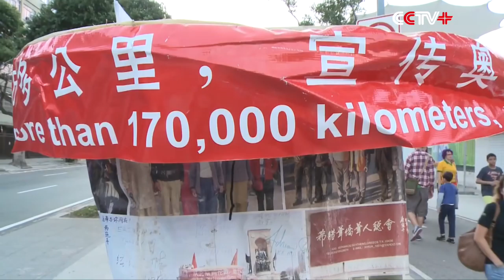60-Year-Old Chinese Farmer Rides Tricycle to Rio For Olympic Games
Chen Guanming, a 60-year-old farmer from east China, rode a tricycle to Rio de Janeiro for the Olympic Games and has been touring around the venues since he arrived in the city last Saturday.

Wearing long, white beard, Chen parked his tricycle outside the Maracana Stadium on Sunday. Immediately he was surrounded by locals and tourists, who were appealed to the poster-curtain hung on this tricycle, which is actually made of pictures showing the nations and cities he has been to.

Chen, a farmer from east China's Jiangsu Province, started his tricycle journey in 2001, when Beijing won the bidding to host the 2008 Summer Olympic Games. "Then I decided to tricycle to every host city of the Olympic Games," he said, and has since been to Greece, Beijing, and London, covering numerous cities along the way.

As his timeworn banner around his tricycle claims, he has covered "more than 170,000 kilometers" in the past 15 years.

Among the countries Chen has covered are India, Cambodia, Laos, Iran, Pakistan, Turkey, and more. He cannot hide his excitement and pride while counting these places.

He said on average he rides about 50 kilometers each day. And he has no other travel companion with him than his tricycle.

Chen said he sincerely wishes the Rio Olympic Games every success.

He plans to stay in Rio for some 20 days before heading for Tokyo, host city of the next Olympics in 2020, Chen said.

To the 60-year-old cyclist, the Olympics means peace to the world, and harmonious relationship between human beings, he said.